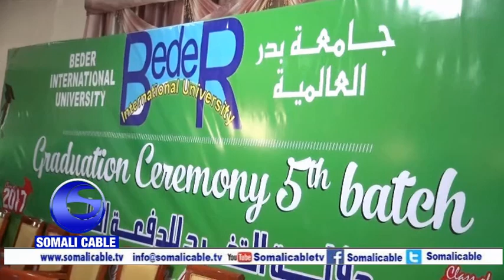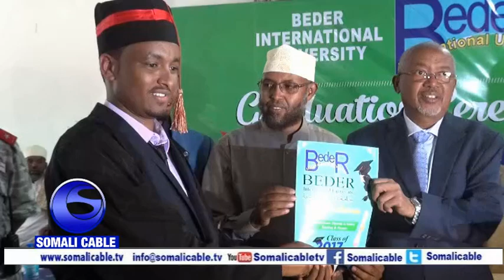Warka Arday Tirobadan Oo Ka Qalin Jabisay Jaamacada Badar university